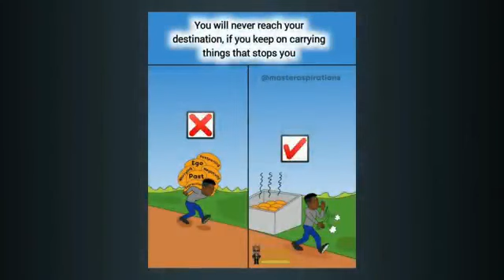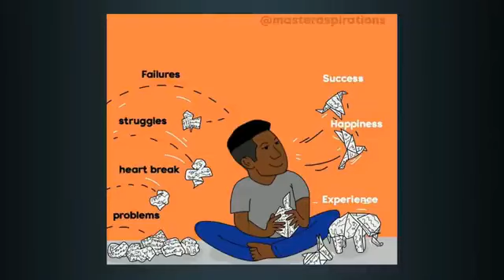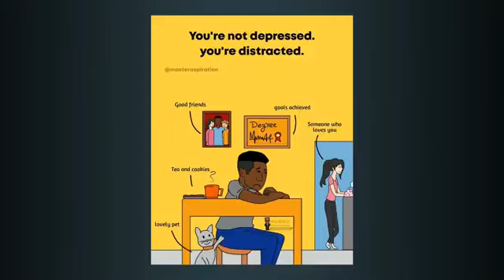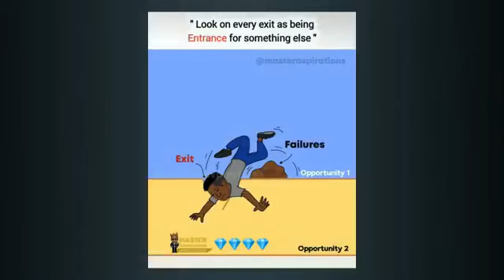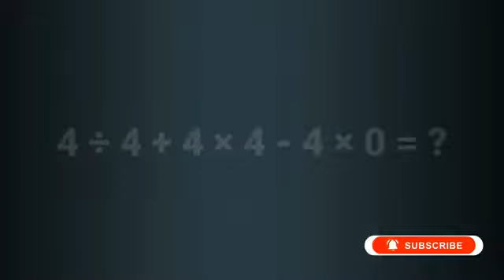Top 50 Motivational Pictures with Deep Meaning | One Picture Million Words Motivation...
Motivational Pictures with Deep Meaning [All Parts]: ⚫⚫ Motivational Pictures

✔ Credits of the images and music used in this video do not go to mine that goes to their respected owners. Once I receive your message and I believe that you are the proper owner of this content. Then I will discuss it with you and take the action you say.